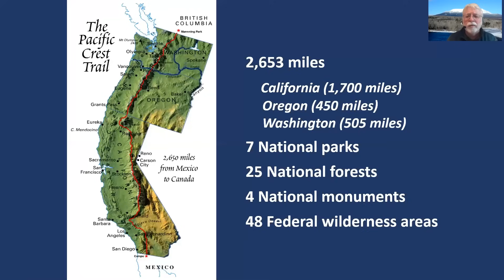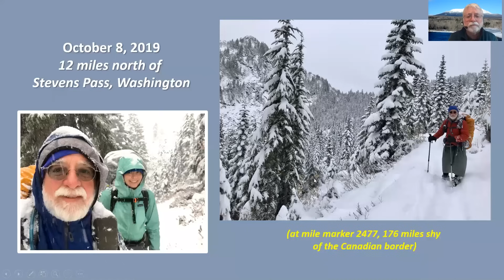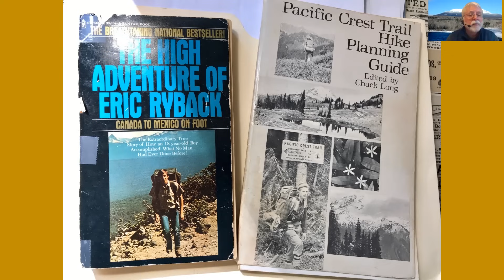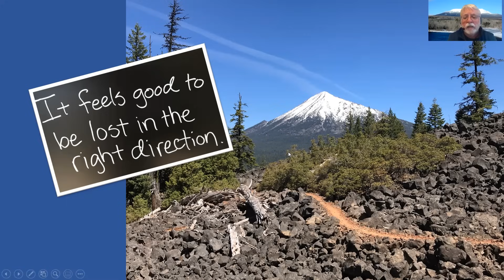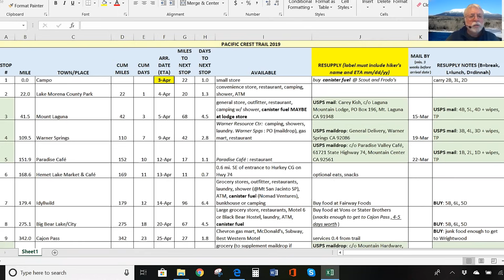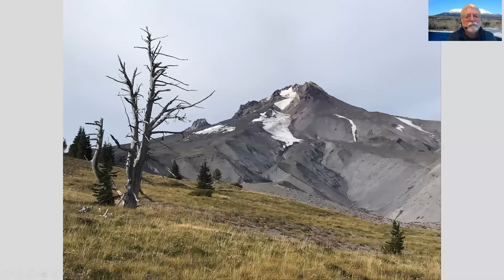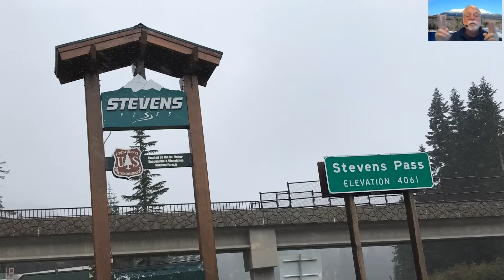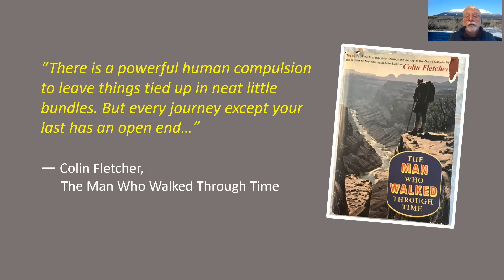My Adventures on the Pacific Crest Trail | Carey Kish | L.L.Bean Virtual Speaker Series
Meet the Mainer who walked from Mexico to Canada— “almost” and see his incredible images and hear his stories of a once in a lifetime hike.

ABOUT L.L.BEAN